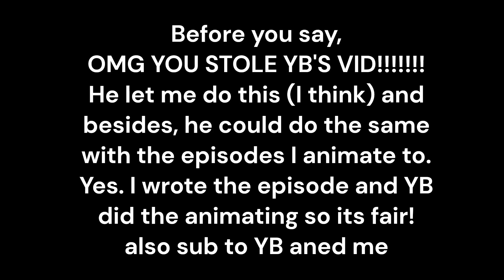The Jimbloxx game show episode 29: Survive the lava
PLEASE DO NOT SAY I COPIED YB. THIS IS MY SHOW. HE CAN DO THE SAME WHEN I ANIMATE MY EPISODES. HE EVEN GAVE PERMISSION.